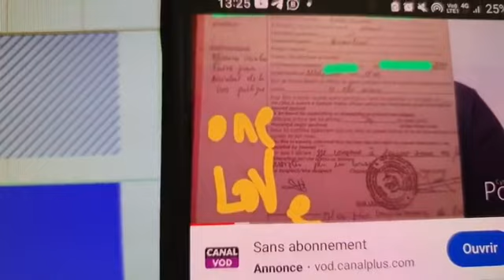L'homme ne fait pas L'homme, l'homme fait lui même